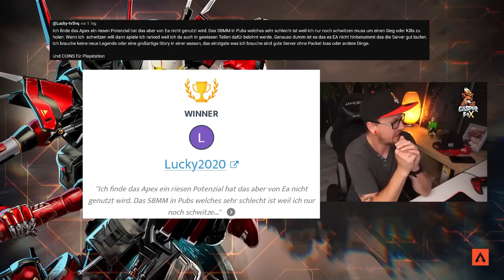Leute das wars JETZT reichts Apex Legends Season 18